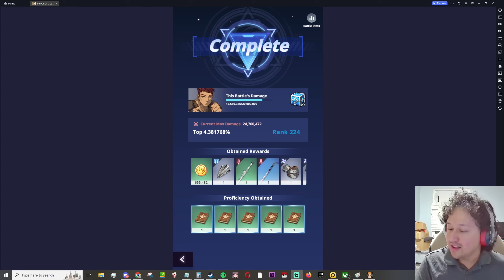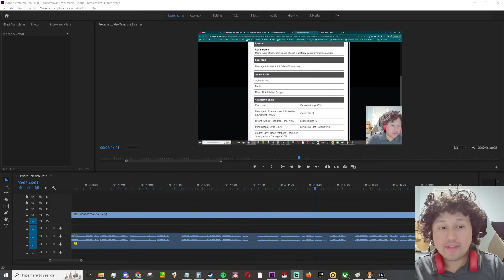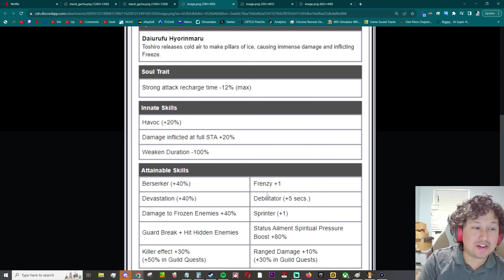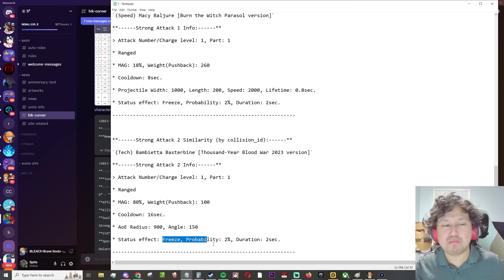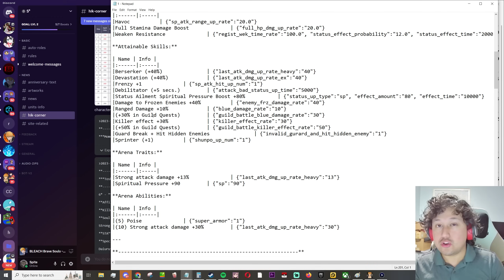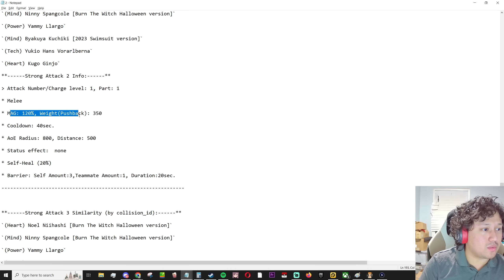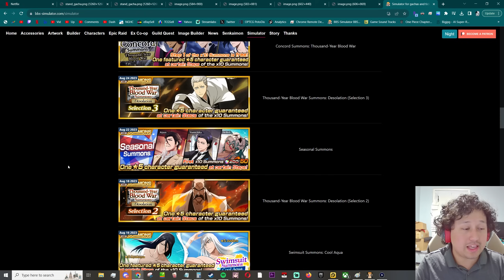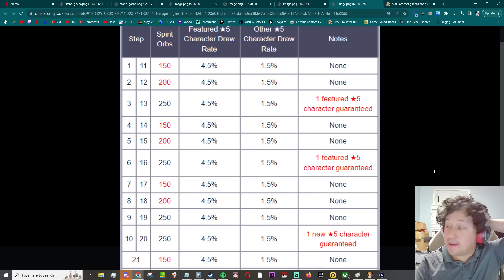Halloween Toshiro Is Great! Momo & Toshiro Stats Skills & Gameplay Breakdown | Bleach Brave Souls